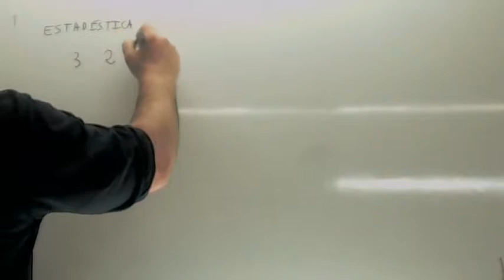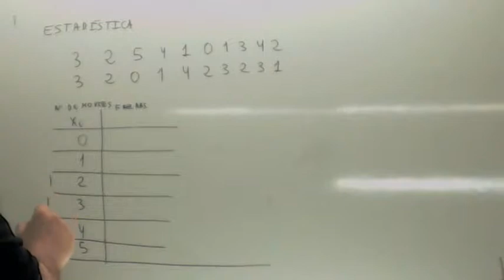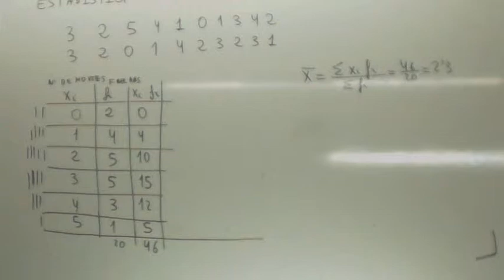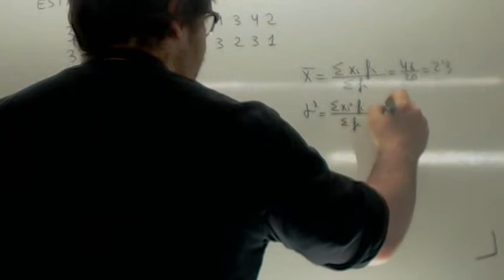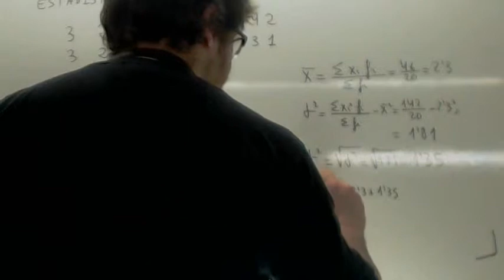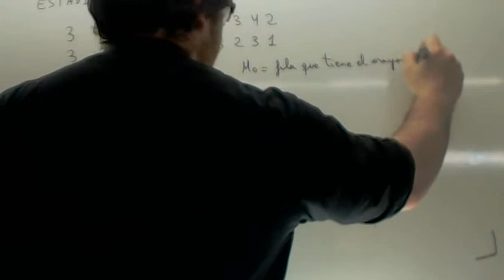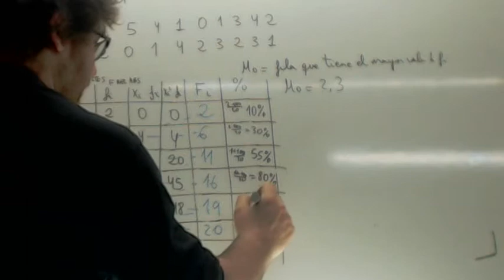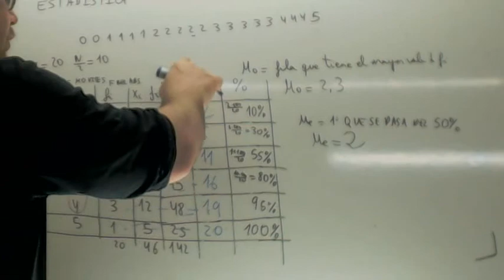Ejercicios de estadistica 01 Usero